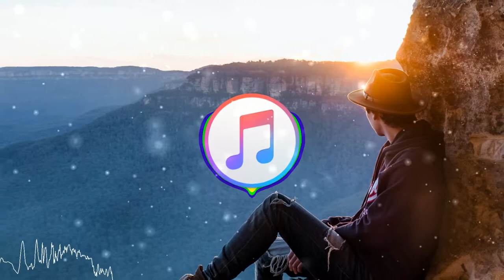Sub Urban - Cradles [AL_NCR]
Free dow